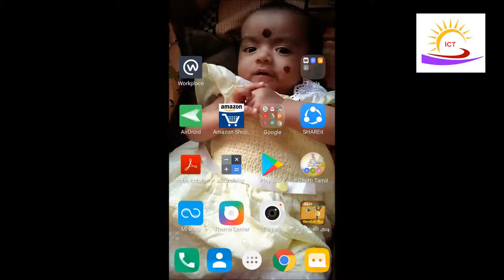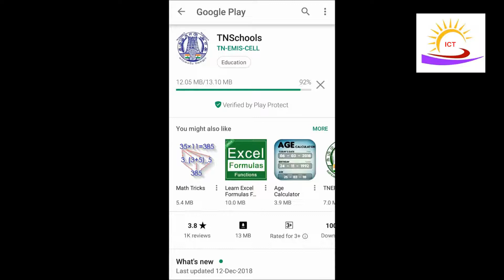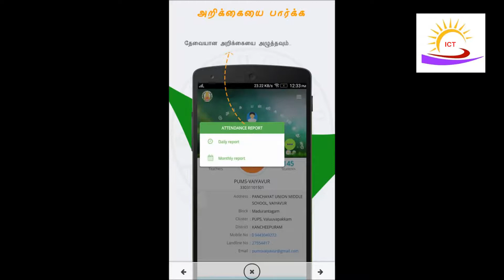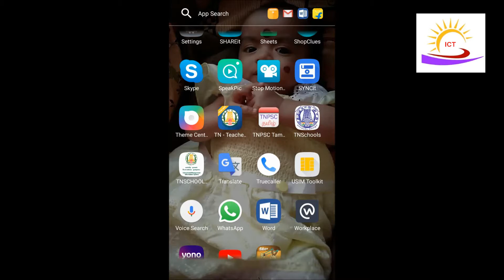How to install and use "tnschools attendance app" in your mobile??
Play store-ல் இந்த app-ஐ download செய்ய கீழே உள்ள link-ஐ click செய்யவும்